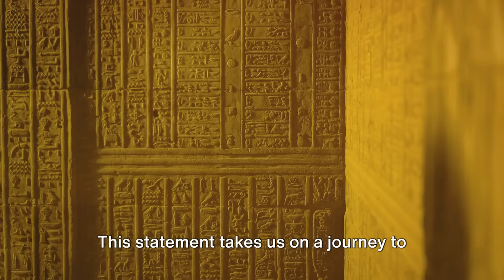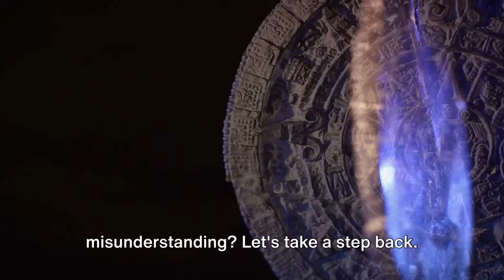Decoding the Mayan Mysteries: Calendars and Cosmology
In this captivating video, we delve into the mysterious world of the Mayan civilization, unravelling their intricate calendars, fascinating cosmology, and the infamous 2012 prophecy. Join us on an exhilarating journey to unlock their secrets and discover the truth behind this enigmatic civilization. Are you ready for a mind-bending adventure?

OUTLINE:
00:00:00 Opening Teaser
00:00:16 Introduction to Mayan Civilization
00:01:14 The Mayan Calendars Explained
00:03:20 2012 Phenomenon and Misconceptions
00:05:24 Astronomical Achievements
00:06:22 Cosmology and Mythology